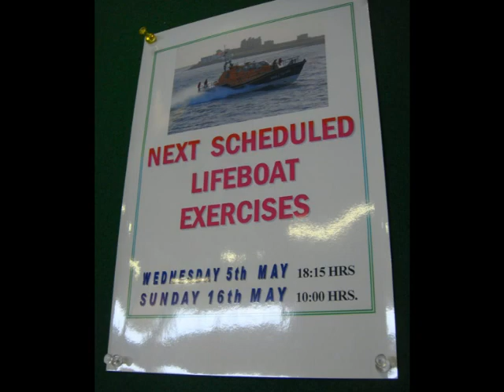Lifeboat Station.wmv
Barrow lifeboat staion